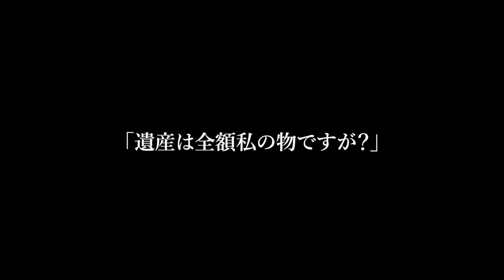【スカッと】10年間の姑の介護が終わった途端に夫「彼女と子供がいるから離婚だ！嫁は遺産相続の権利はないぞ」私「遺産は全額私のモノですが？」→浮気女と結婚しようとする夫に遺言書を叩きつけた結果【修羅場】